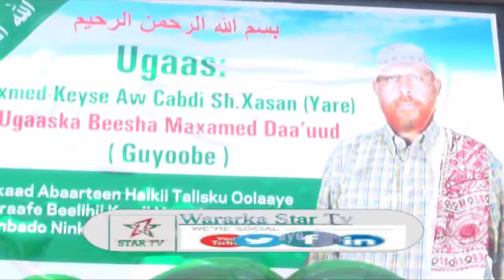DAAWO UGAAS AXMED KAYSE SH XASAN OO MUNAASIBAD SOO DHAWAYNA LOOGU QABTAY HOTEL DALXIIS HARGEISA